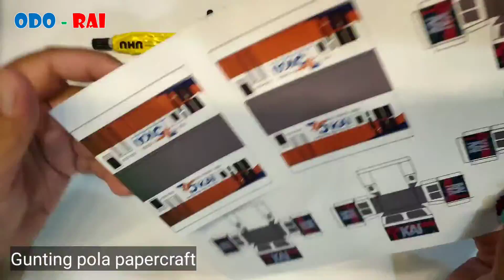Membuat Kostum Papercraft Kereta Api Livery Nataru Versi Railking | DJ Siul DJ Desa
Hai teman-teman
Yuk kita membuat kostum kereta api papercraft yang lagi viral desember 2020 ini yaitu kereta api livery nataru (natal dan tahun baru) versi kereta Railking di iringi lagu DJ siul dari DJ Desa

Tiktok Kereta Api
Kereta Api Tiktok
Kereta Api
Kereta Tiktok